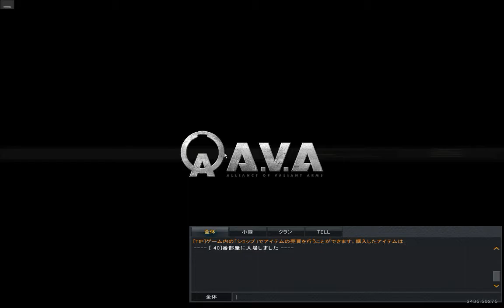[AVA]クイックマッチ 傭兵殲滅/殲滅 - 2017/04/24 00:27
Alliance of Valiant Armsの動画です。
ブログ：
RM：AK47 Volt,PM:Galil MAR Spacecraft
▼クランページ